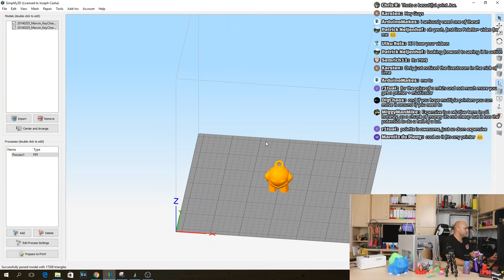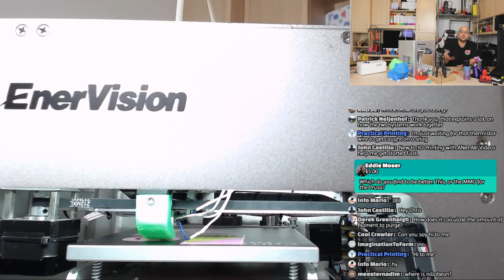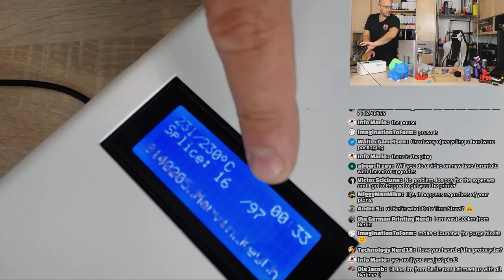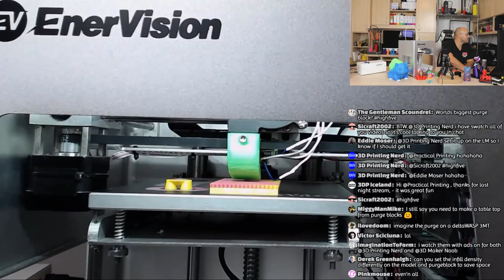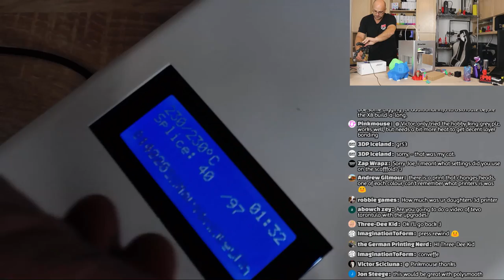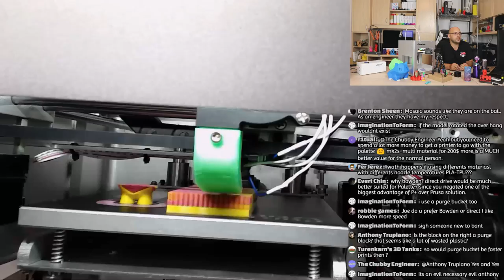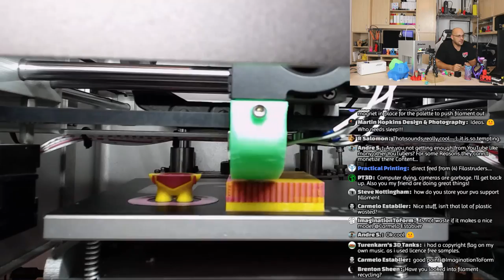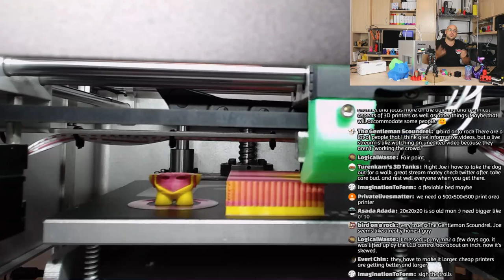Printing With The Palette+ Along With Q&A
After a long wait, i will be showing off the Palette+. going through all the process of slicing and printing with this awesome machine and i'll be answering any questions you might have relating to the Palette+.

Magigoo Amazon US
Use Code: 5TRYMAGIGOO

Please consider using the following links to make your online supply purchases for filament or 3d printing accessories, it will not cost you anything extra but will go a long way to help support this channel.

Amazon US
Amazon UK

Want to send me something? go ahead:

Attn: 3D Maker Noob Joe
Constitution Street,
Mosta, MST 9059
Malta
Europe